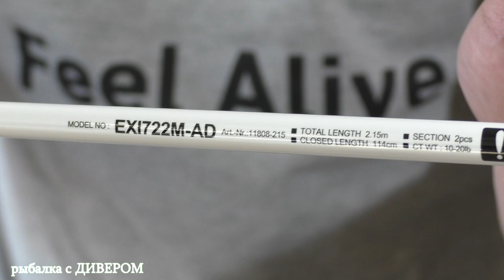Обзор спиннинга Daiwa EXCELER TROLLING 2.15M 10-20LB. Создано для ловли лосося, морской форели.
(часть 13) Серия фильмов о МОЩНЫХ палках. Троллинговый спиннинг от ДАЙВА.
Exceler Trolling DR обладает достаточным потенциалом мощности для схватки с крупным хищником. Создано для ловли лосося, морской форели и трески, а также хорошо подходит для троллинговой ловли щуки и другого хищника на озерах. Сочетание графитового материала и стекловолокна делает удилище невероятно прочным и способным выдержать максимальные нагрузки.
- о троллинговых палках, как выбрать спиннинг и стоит ли смотреть на тест